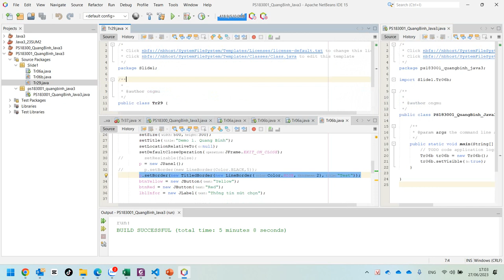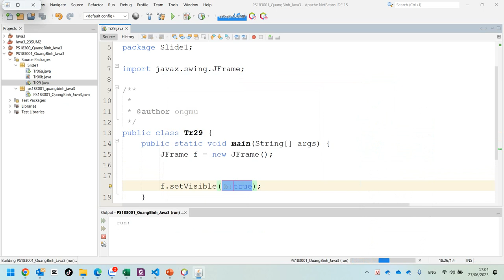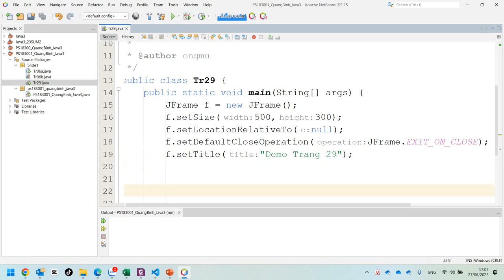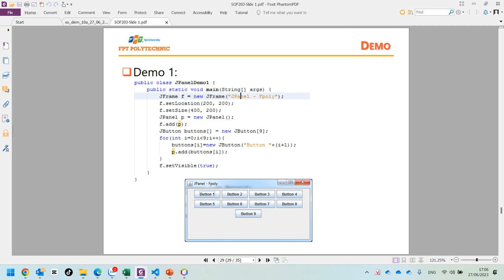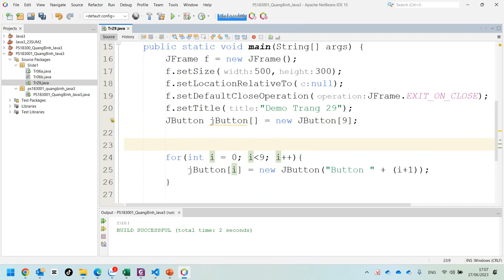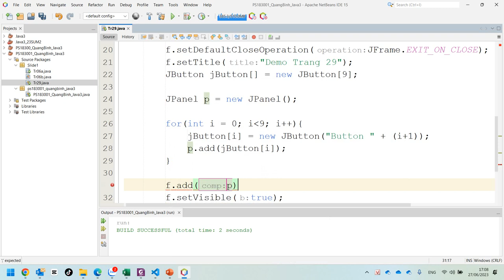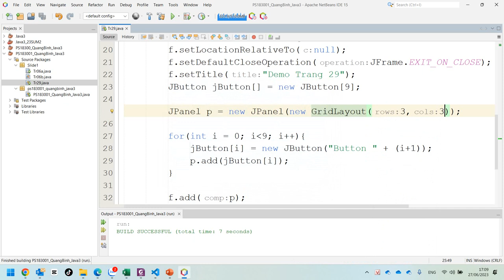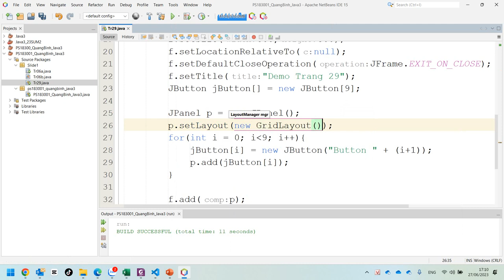Java3 Hướng Dẫn Sử Dụng JFrame, Jpanel, setLayout, GridLayout